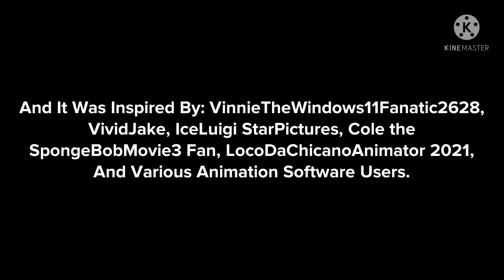Sid Phillips For Hire #32: CVS Pharmacy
Inspired By: VinnieTheWindows11Fanatic2628, VividJake, Cole The Video Maker 2010, IceLuigi StarPictures, This Guy Dannyyy, LocoDaChicanoAnimator 2021, And Various Animation Software Users.

Requested By: Terry Spooky The Slacker Plotagon Animation.